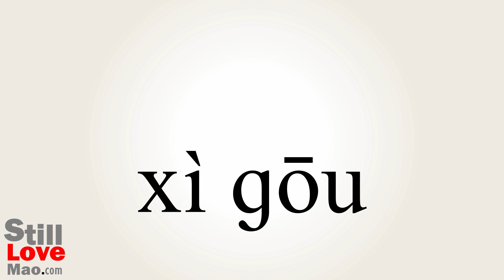How to Say Rills in Chinese